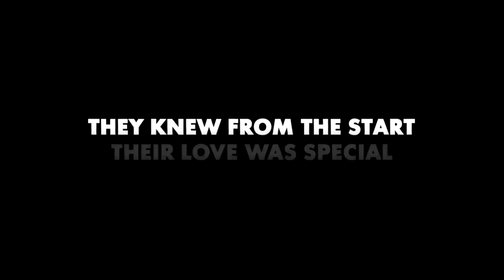Ted - Official Trailer [HD] 2012 Ted is Real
Regisseur/Director:  Seth MacFarlane
Produzenten/Producers: John Jacobs, Scott Stuber, Seth MacFarlane, Wellesley Wild, Jason Clark
Drehbuch/Screenplay:Seth MacFarlane, Alec Sulkin, Wellesley Wild

Cast: Mark Wahlberg, Mila Kunis, Seth MacFarlane, Giovanni Ribisi, Jessica Stroup, Joel McHale, Patrick Warburton, Laura Vandervoort, Ralph Garman, Tara Strong

Genre: Comedy
Kinostart: 13 Juli 2012
In theaters July 13th, 2012